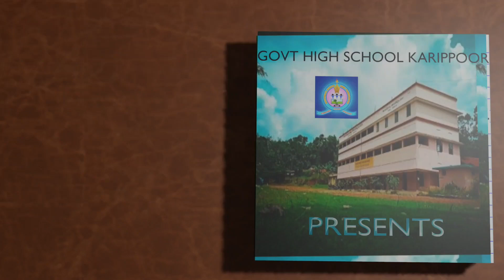ആ ഒരാൾ നിങ്ങളാണ് | GHS KARIPPOOR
ലഹരി വിരുദ്ധ പ്രവർത്തനങ്ങളുമായി ബന്ധപ്പെട്ട് നമ്മുടെ വിദ്യാലയത്തിലെ കുഞ്ഞുങ്ങൾ തയ്യാറാക്കിയ ഒരു ചെറിയ വീഡിയോ ❤️